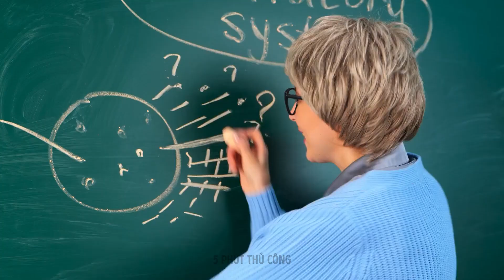TỰ LÀM ỐP LƯNG ĐIỆN THOẠI ĐẦY SÁNG TẠO VÀ ĐỒ THỦ CÔNG CẦU VỒNG TUYỆT ĐẸP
Trong video này, chúng tôi sẽ cho bạn thấy một số ốp điện thoại tự làm đầy sáng tạo và đồ thủ công cầu vồng tuyệt đẹp sẽ tô điểm thêm cho cuộc sống của bạn. Cho dù bạn đang tìm cách cá nhân hóa ốp điện thoại hay thêm chút cầu vồng tinh tế vào việc trang trí nhà thì đã có chúng tôi lo. Từ những chiếc ốp điện thoại lấp lánh cho đến dreamcatcher cầu vồng, những món đồ thủ công này rất dễ làm và giúp cải thiện tâm trạng của bạn. Vậy hãy lấy đồ làm thủ công và bắt đầu những dự án thú vị và đầy màu sắc này ngay khi nào!

DẤU THỜI GIAN:
00:02 - Tự làm ốp lưng điện thoại màu vàng cực chất
00:24 - Ốp điện thoại kẹo ngộ nghĩnh
01:00 - Ốp điện thoại cầu vồng
02:31 - Ốp điện thoại từ những vật đơn giản